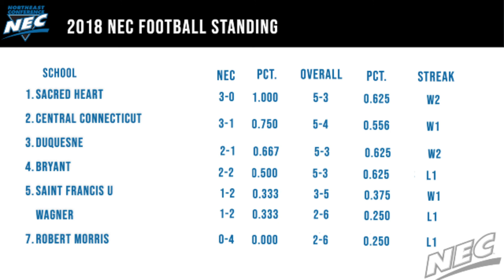SHU vs Romo Pre Game Show